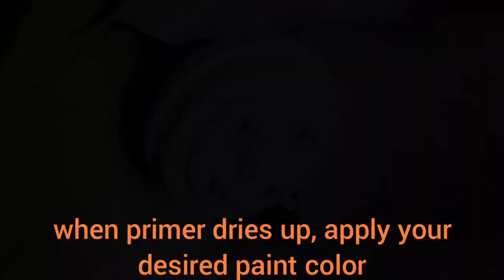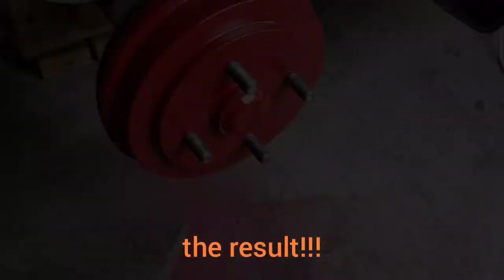easy and low cost brake drum painting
i got my car's brake drum full of rust so i decided to paint it. this is my first time to paint a brake drum and i don't expect it to last for long for i did not use a high temp spray paint. overall, i just want to share what i did, and hope to get suggestions from pros. so that i can improve. thanks and enjoy watching.